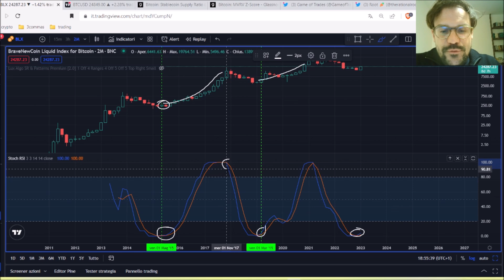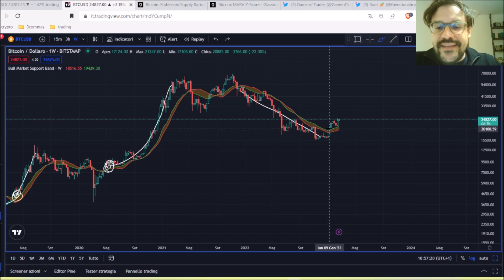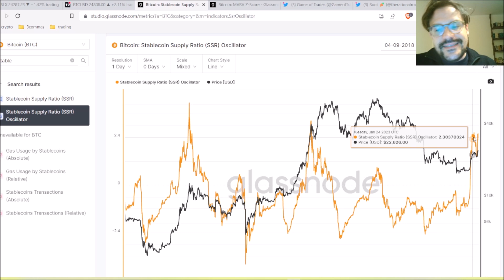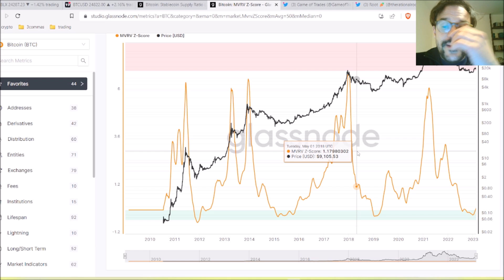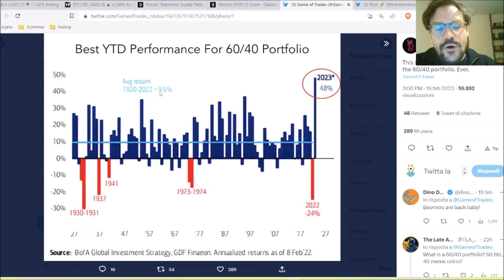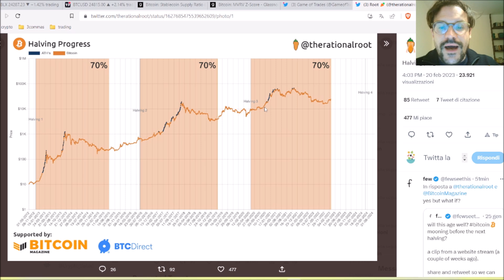E' UPTREND! BITCOIN HALVING IN CARICAMENTO AL 70%! 2023 IL MIGLIORE ANNO!